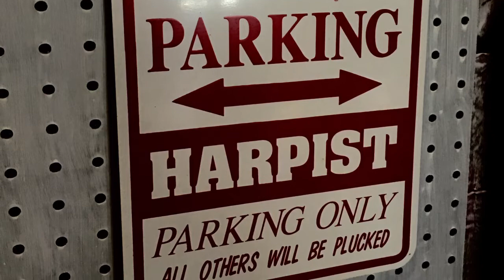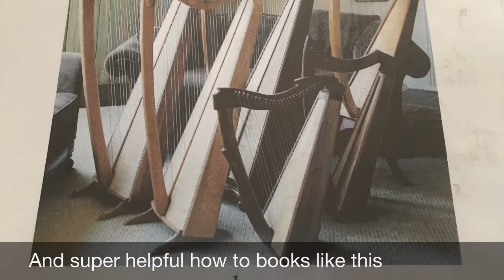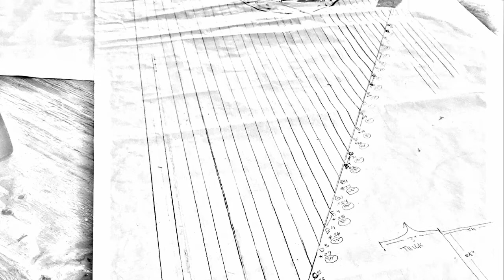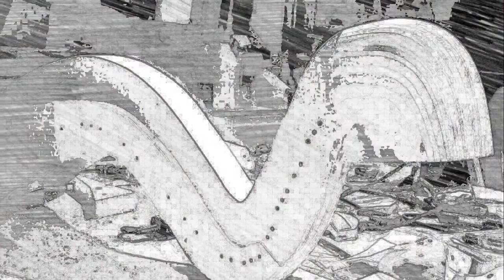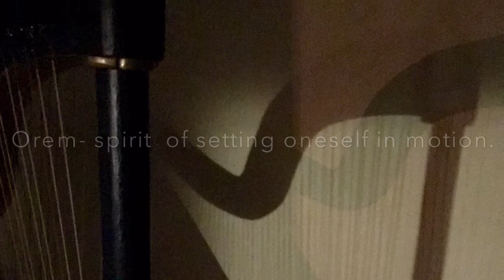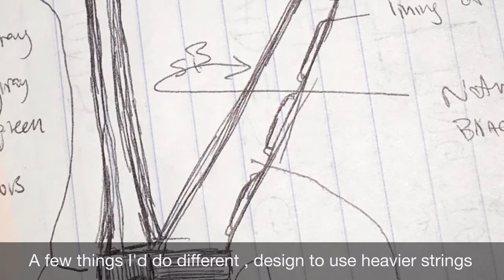Birth of Orem PHANTOS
Creative process